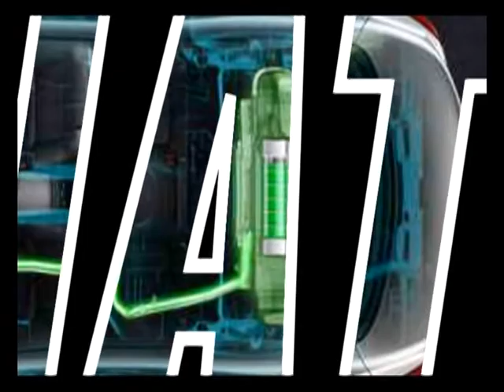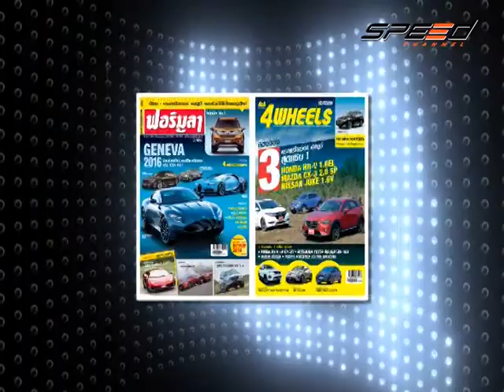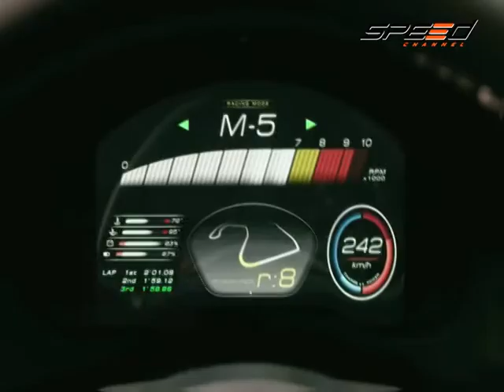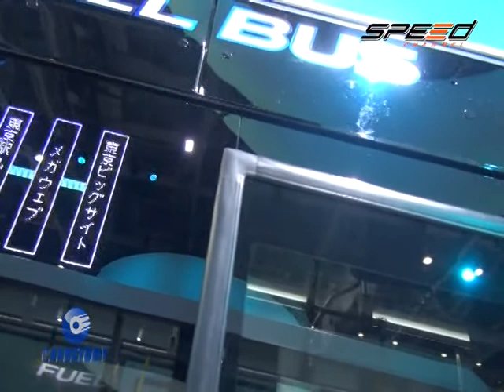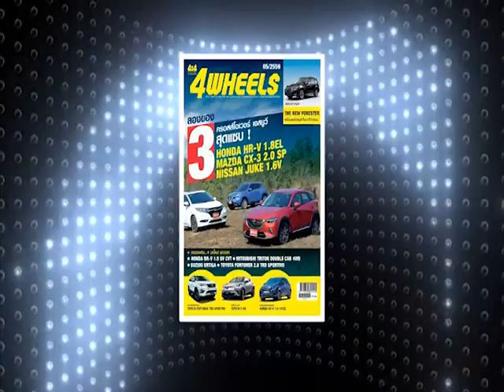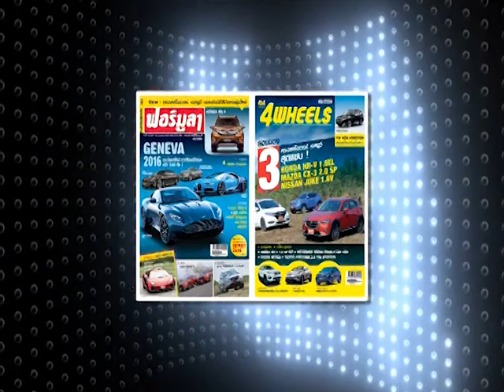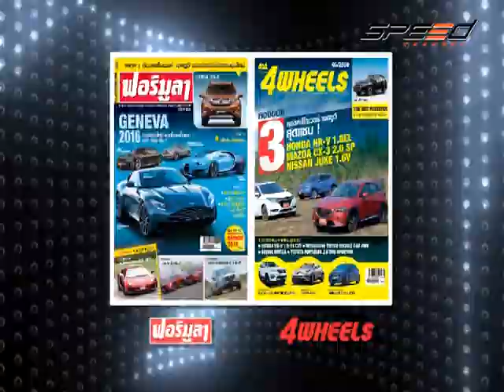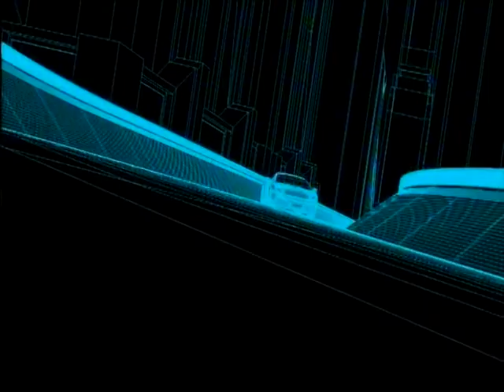รายการ CARNATOMY O/A 03 - 01 - 61